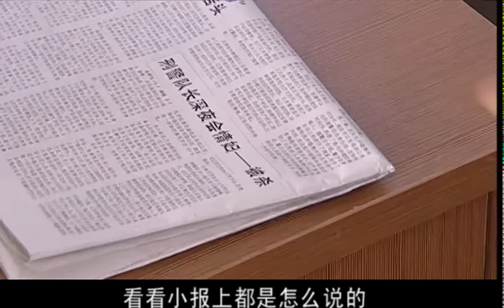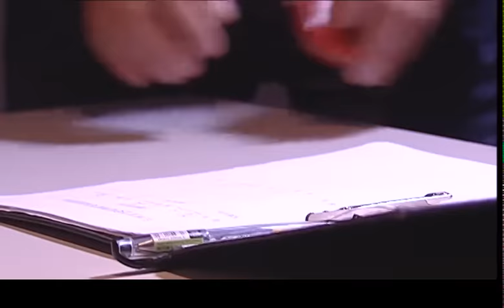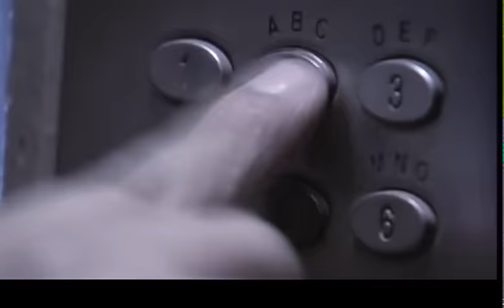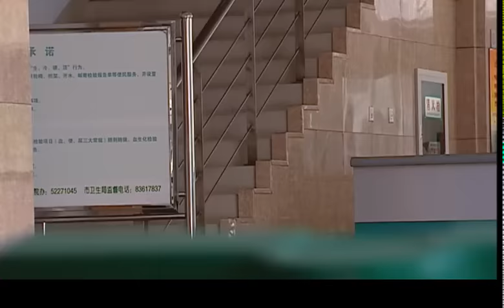【高分电视剧】幕后法医 01｜法医仅凭一具沉冤白骨，揪出10年未破的连环命案凶手，真凶竟在警属院！(刑侦/法医)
类型：刑侦、悬疑、法证
演员：唐旭、万茜
► 剧情简介：
本剧将心理学、DNA鉴定学、犯罪现场学、刑事工程学等多门学科融为一体讲述连环撞击案、奸凶案、绑架案、变态枪杀案等一系列案件的侦破，惊雷震震，绝地厮杀这是尖端的高科技和现代犯罪的较量。